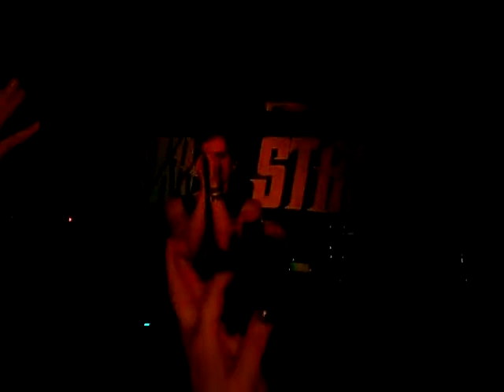Rachel Stamp - Carmaletta.MP4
Birmingham gig 01 November 2009